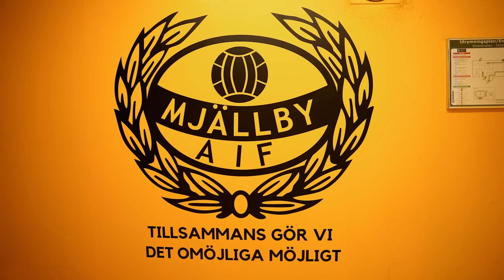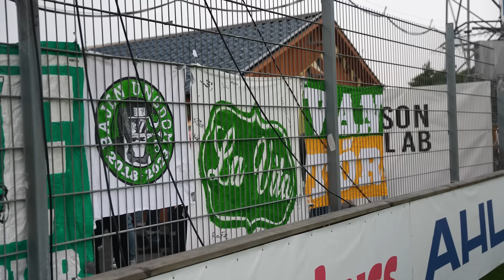BAKOM KULISSERNA | Mjällby borta | "Det här är favoritsången!"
Följ med Bajen på nära håll innan, under och efter bortamatchen mot Mjällby på Strandvallen.